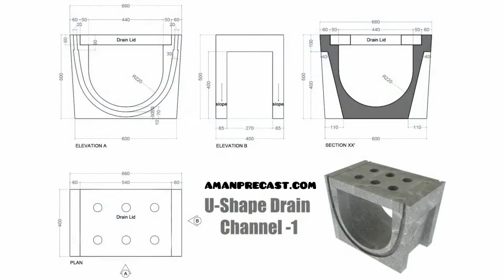U drain channels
We manufacture this drains c channels with coverlid for rainwater harvesting as well as road not to be waterlogged. We are in bhubaneswar odisha city of temple.
We manufacture precast concrete products.
Our factory is located in khordha near collector office khordha.